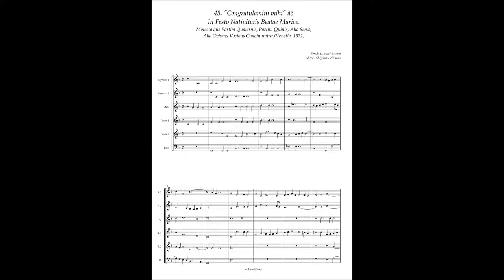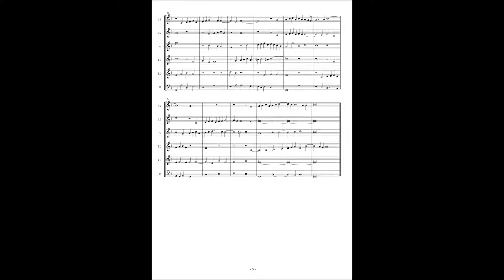Tomas Luis de Victoria, Motetta(1572) No.45 "Congratulamini mihi" à6